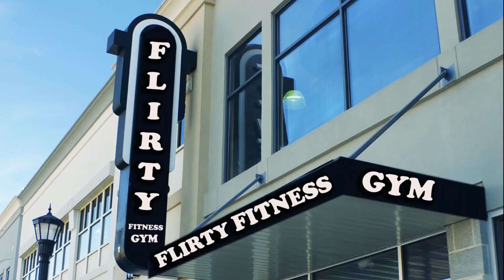How To Gym | Rahim Pardesi | Desi Tv Entertainment | ST1V